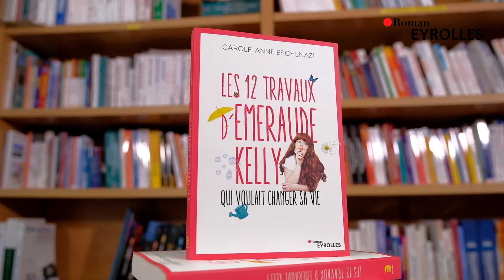"Les 12 travaux d'Emeraude Kelly" : présentation d'un livre magique !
Voici la présentation officielle de mon premier roman "Les 12 travaux d'Emeraude Kelly".

Viens découvrir ce livre magique !